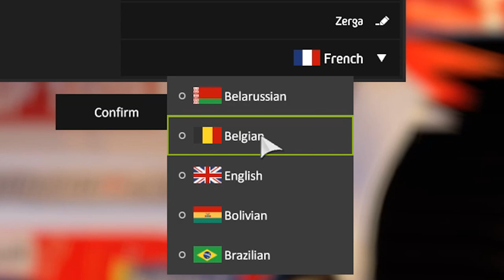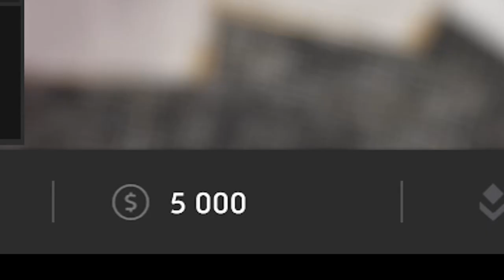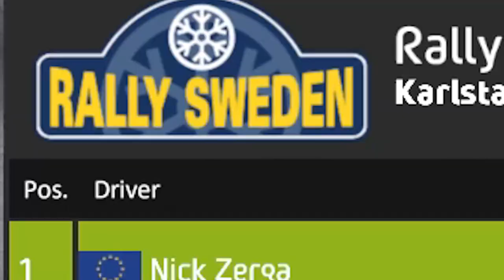FWD vs Swedish SNOW - Rally Sweden- WRC 8 - EP1 | WRC3 Class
I begin my career into the WORLD RALLY CHAMPIONSHIP with the trusty FWD WRC3 Ford FIESTA

►STEAM GROUP IS LIVE, JOIN UP!

Never before has the official WRC simulation been this authentic. New off-road physics on all road surfaces, completely redesigned career mode, dynamic weather, 50 teams, 14 countries, 100+ stages, weekly challenges and the eSports mode… Aim for the top in the most intense WRC experience

The WRC championship is the most difficult and unpredictable motorsport competition in the world. Drivers, co-drivers and technical staff have to constantly adapt to get the best from their cars and be the fastest on each surface, whatever the weather, both day and night.

With the new dynamic weather system developed for WRC 8, rain, snow and hailstorms have a bigger impact, resulting in a much more true to life simulation. Road grip changes during the race, cars need to be tuned specifically for each special stage, tyre choices and stock management need to be considered, and making proper use of the weather team to get the best advice... The weather is much more than a visual effect - now it's finally coming into its own, adding a whole new dimension to the game.

In solo mode take on the new challenges of a completely overhauled, more realistic career mode, designed in conjunction with WRC drivers: schedule and activity management between rallies, research and development to improve the car, recruitment and management of your staff (mechanics, engineers, medical and weather teams, financial director, communication manager, etc.).

In multiplayer mode, weekly challenges and eSports WRC are back and the competition is more intense than ever.

With 50 teams, 14 rallies and more than 100 special stages from the 2019 season, WRC 8 offers the most content ever in an off-road racing game. Rise to the challenge!